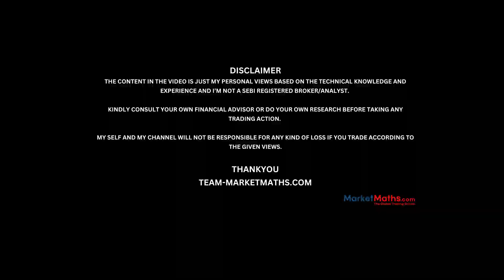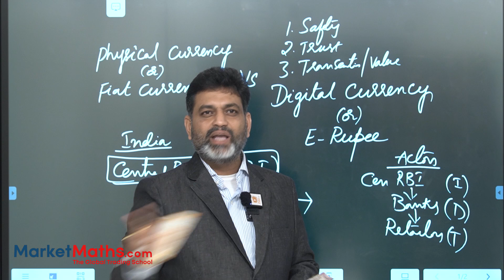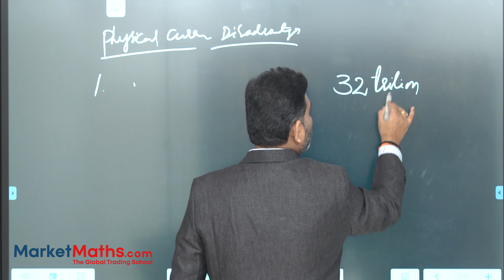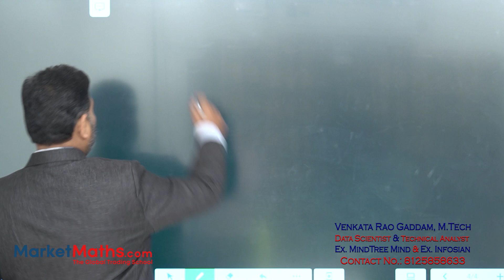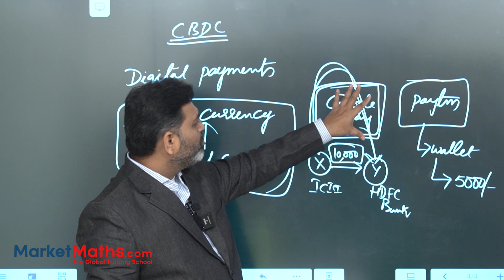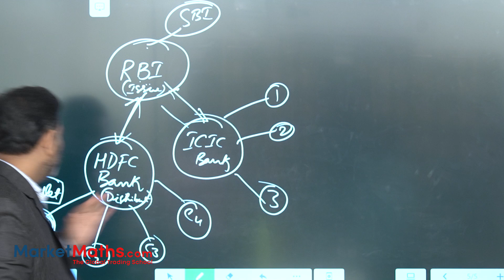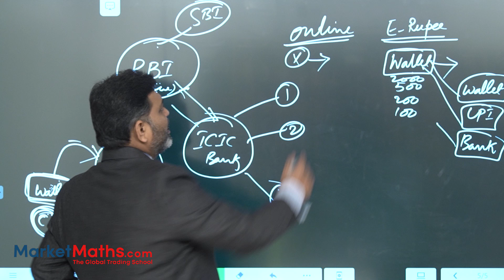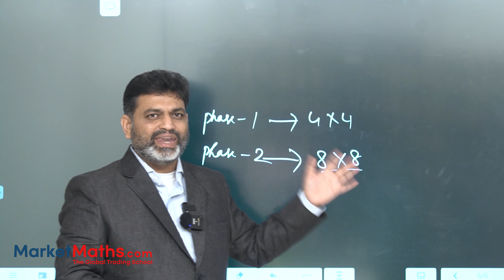Digital Rupee | E- Rupee | MarketMaths | RBI's Concept Note | CBDC | UPI Vs E-Rupee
What is Digital Rupee? |  UPI/Net banking vs E-Rupee | Central Bank Digital Currency (CBDC)